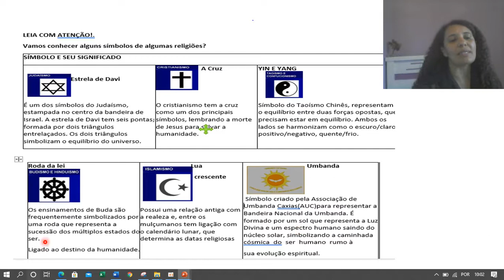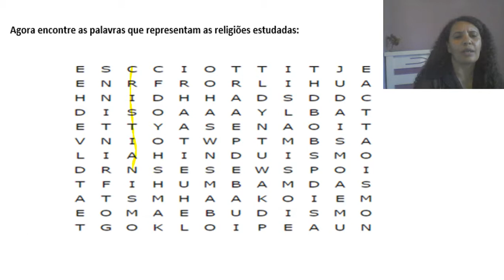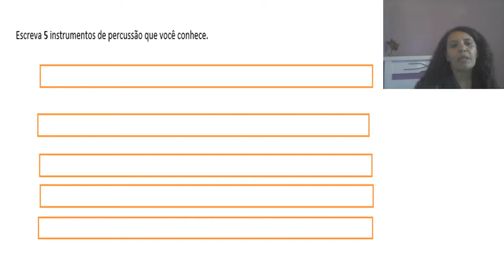Ensino Religioso e Arte